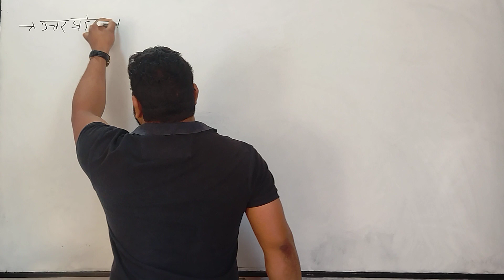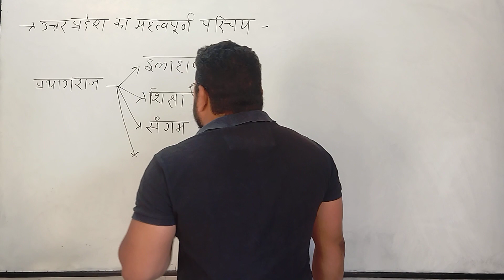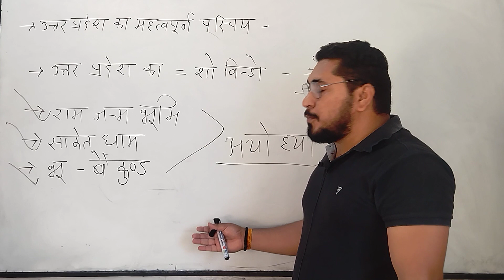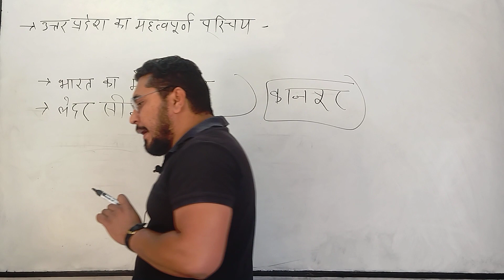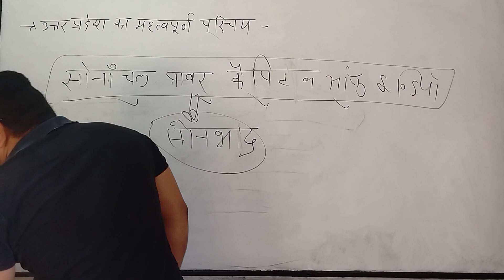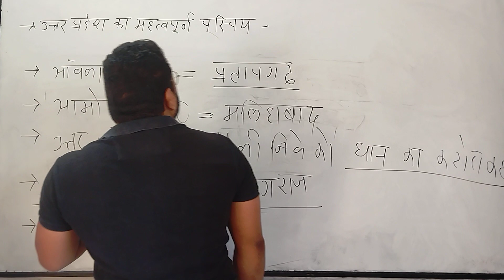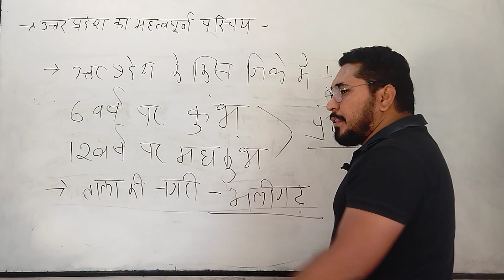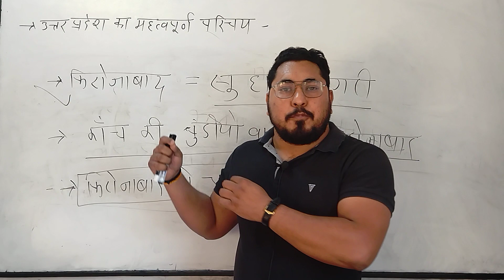उत्तर प्रदेश special part-5 special class by Virat Singh sir बाबा gs gs महत्वपूर्ण question 💯🙏❤️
super world classes मुगलसराय
उत्तरप्रदेश की सर्वश्रेष्ठ coaching
Allahabad के सर्वश्रेष्ठ शिक्षको के द्वारा नियमित क्लास
coaching director by Virat Singh sir/BL
कानून के जानकार और GK/GS expert faulty by Virat Singh sir
इस coaching में रटाया नही सिखाया जाता है

एक बार demo class अवश्य ले
यहाँ वहाँ ना भटके हम हैं सबसे हटके
special class maths
special class Reasoning
special class GK expert
special class GS expert
IAS/PCS
RO/ARO
lekhapl
UPSC UPPSC SSC CHSL
UP SI

Virat Singh sir
experience
12years

Delhi Allahabad gurugram Varanasi patana Lucknow basti Gonda Mirjapur Kanpur Jharkhand rachi Bihar Bhabhua patana sasaram kochas Bhabhua